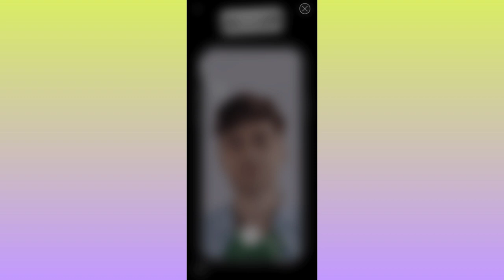Subway Surfers Houston Gameplay Walkthrough Part 7 (Android/iOS)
★ Hoverboard Surfing!